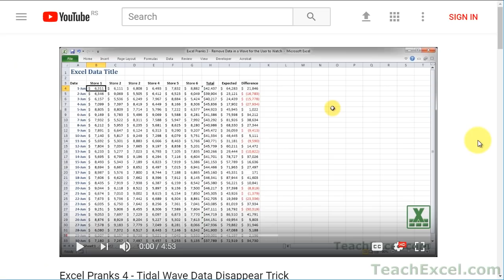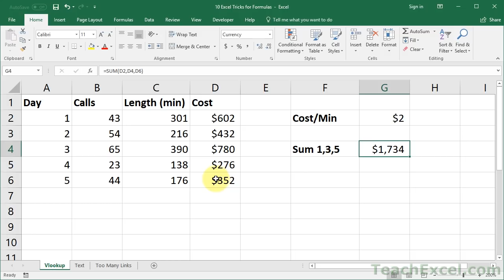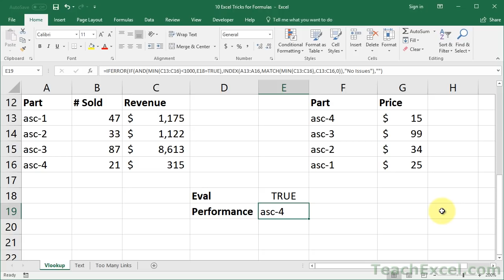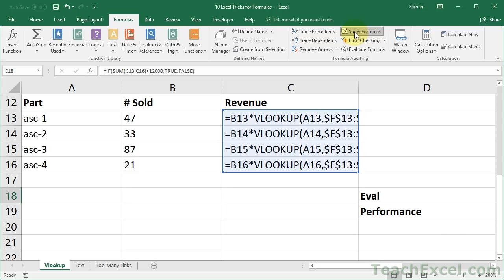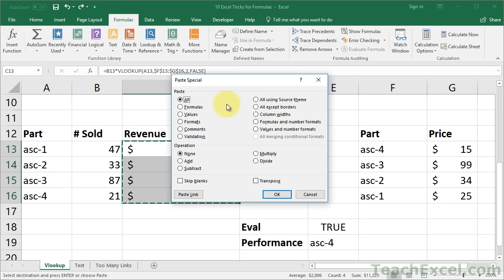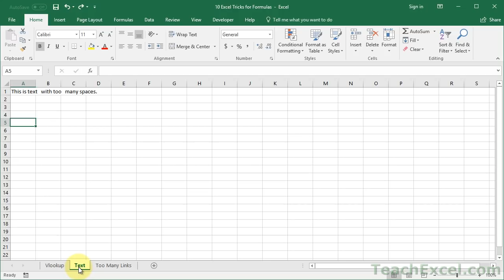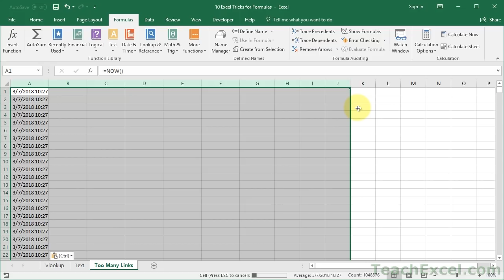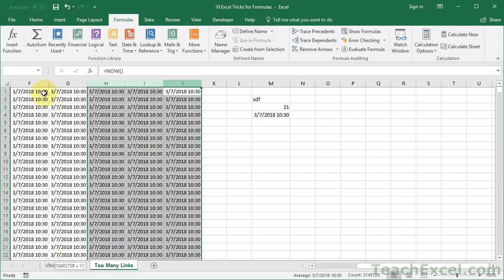10 Excel Tricks to Improve Performance - Workbook Included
10 Tricks in Excel to make using formulas and functions much much easier.

This includes:
Quickly entering absolute and relative cell references.
Quickly entering arguments for formulas.
Previewing formulas before entering them.
Evaluating formulas to figure out what they do.
Viewing all formulas on a worksheet.
Quickly seeing which cells and ranges are used in formulas and functions.
Copy/Pasting Values in order to free values output by formulas.
Selecting all cells in a worksheet that meet a certain criteria.
Searching for functions in Excel and easily entering new ones.
Speeding up slow worksheets due to high volumes of formulas and functions.

Make sure to leave any questions and thoughts in the comment section below the video!

TeachExcel.com